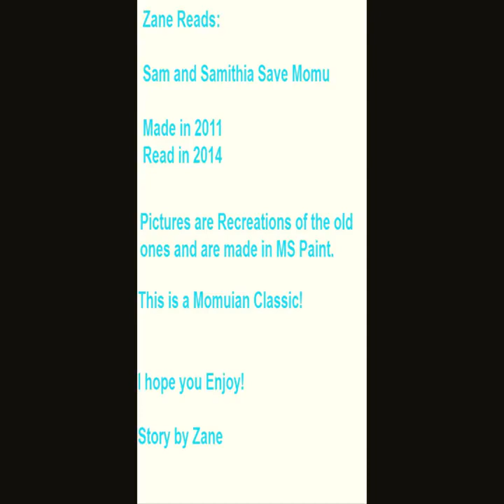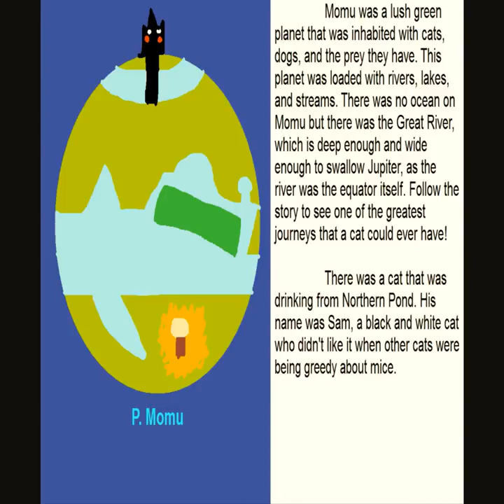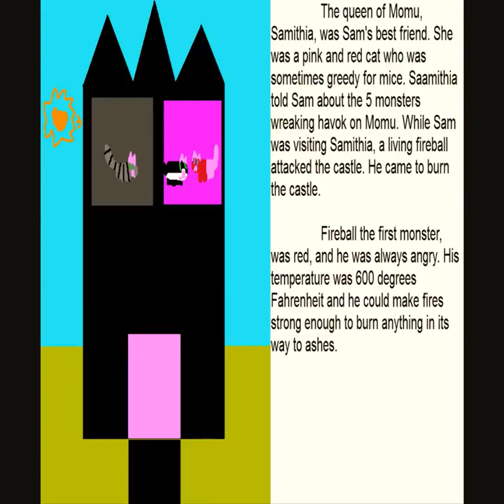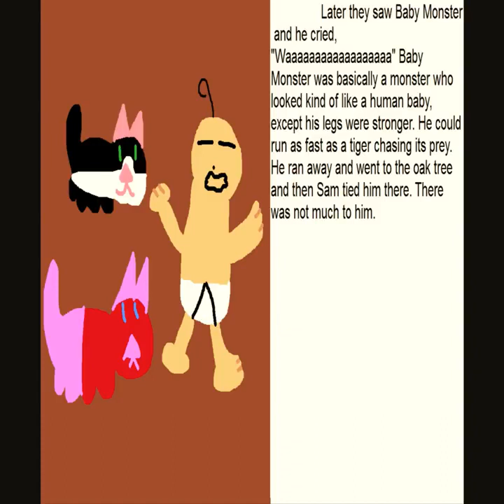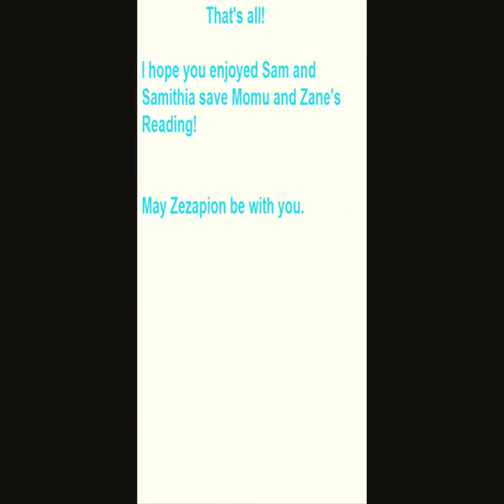(2014) Sam and Samithia Save Momu by Zane Baugher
Uploaded in 2014, This was made as a remaster of an older story I wrote for a project, this time, for the world to see!